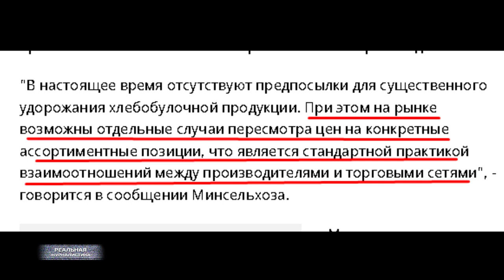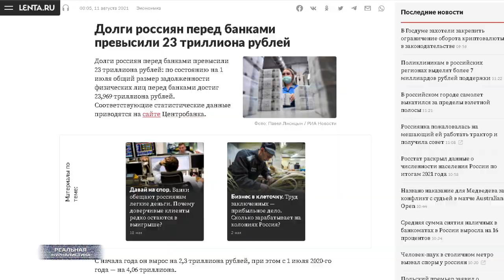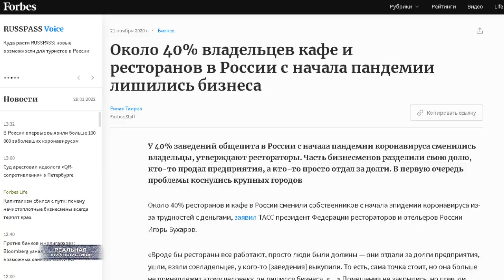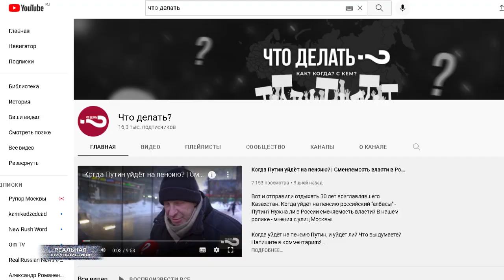ПРИ ЧЕМ ТУТ ПУТИН? Цены на хлеб в России повысятся с 1 февраля